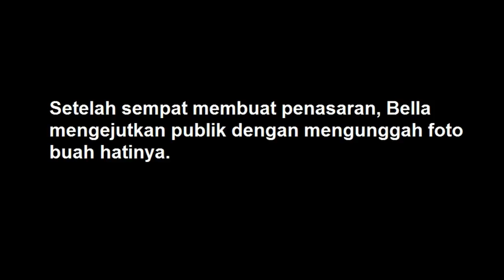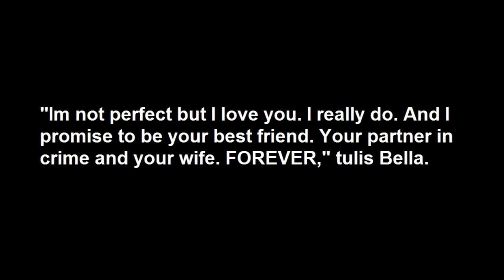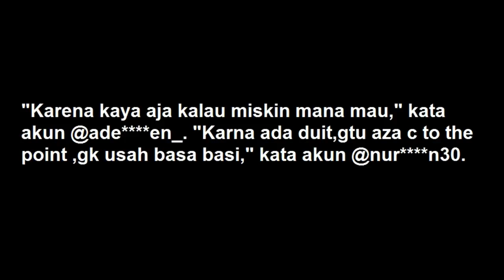Sempat Disebut Pelakor, Bella Shopie Pamer Foto Kehamilan Bareng Suami Malah Banjir Sindiran